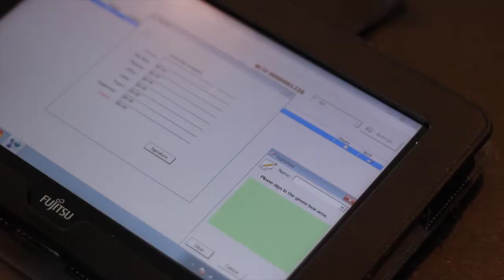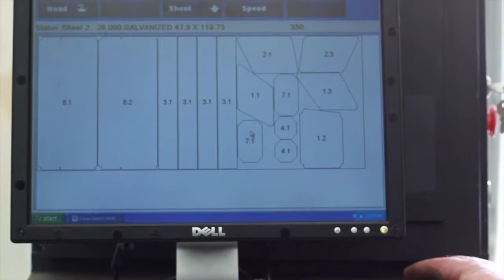Roth HD Our People Make the Difference